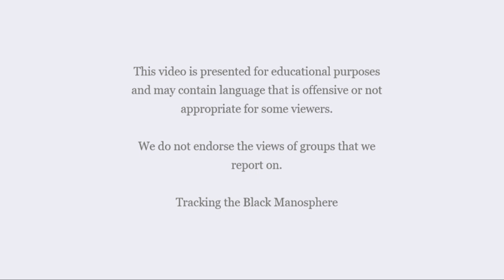Jessica X Believes Sex Dolls Will Replace Women's Sexuality | Black Manosphere